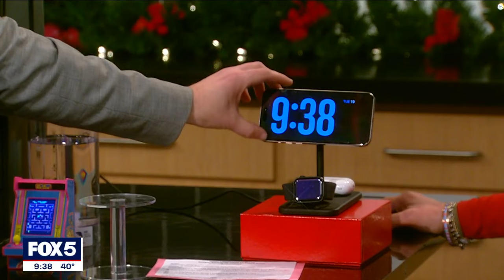Best tech gifts for Christmas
If you're still looking for that perfect gift, Mark Spoonauer, global editor in chief of Tom's Guide, joined Good Day New York with some great tech ideas.